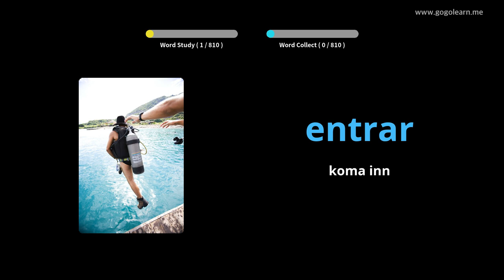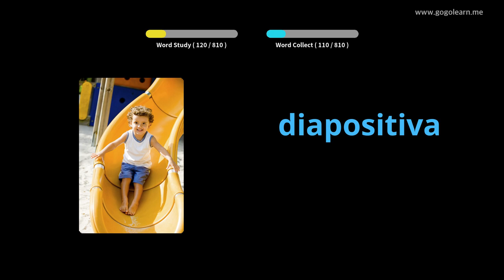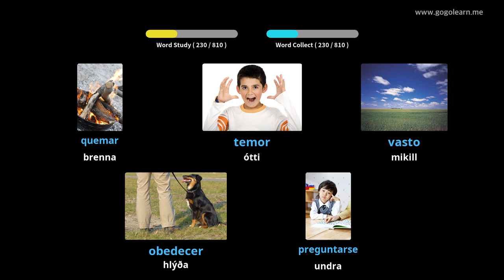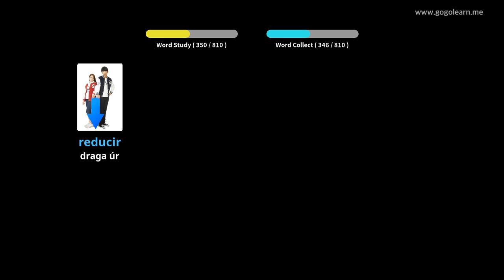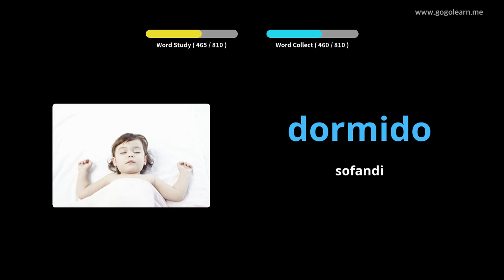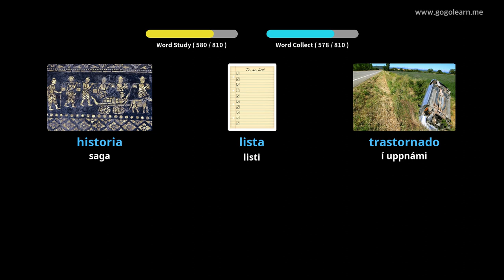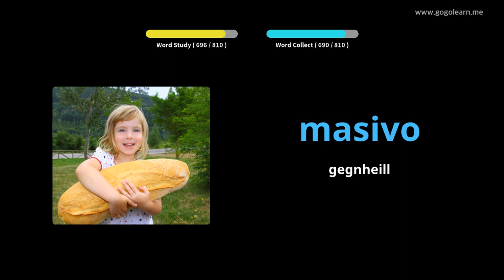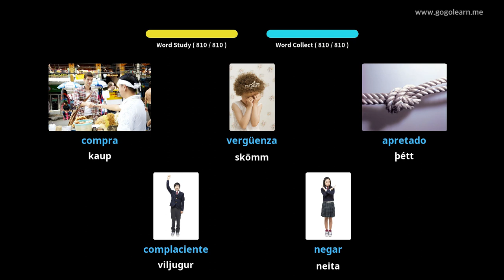Lærðu Spænska Í Gegnum Myndir |Spænska Orðaforði Að Hlusta Á Svefn | Golearn